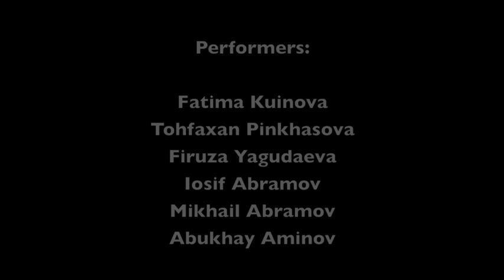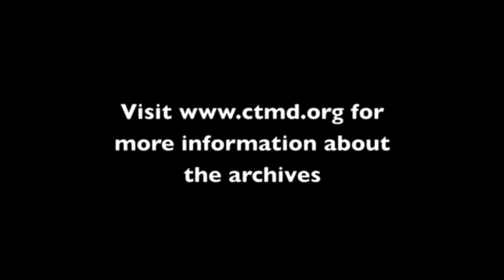Treasures of the CTMD Archive- The Women of Shashmaqam Ensemble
The Women of Shashmaqam: The Queens-based Ensemble Shashmaqam features a group of leading Bukharian Jewish performers from Uzbekistan and Tajikistan. They perform a wide repertoire of the musical traditions of Central Asia, including wedding/folk music and the classical suites known as "Shashmaqam" (literally, "six maqams/modes").
Over the past thirty years, much of the Bukharian Jewish community has emigrated to Israel and the United States, with a local hub in Rego Park, Queens.

This video celebrates the artistry of three leading women performers who have performed with the Shashmaqam Ensemble over the years- Tohfaxan Pinkhasova, Firuza Yagudaeva and Fatima Kuinova (one of the first Bukharian Jews in New York, Kuinova received a National Heritage Fellowship Award from the National Endowment for the Arts in 1992). Doire player Shumiel Kuyenov has played an important role as the ensemble's manager since the early 1980s.

In honor of CTMD's 45th Anniversary in 2013, we are pleased to present Treasures of the CTMD Archive, a 10-part series of video shorts posted weekly to this page and to CTMD's Facebook site beginning May 1.

Treasures of the CTMD Archive features rare, one-of-a-kind video of leading masters of immigrant music and dance traditions that have been recently digitized from our Archive. Most of the artists presented in this series are (or were) based in the New York metropolitan area. Sadly, a number of these masters are no longer with us, and so the CTMD Archive provides vital, and sometimes singular, documentation of their artistry and traditions.

with us, and so the CTMD Archive provides vital, and sometimes singular, documentation of their artistry and traditions.